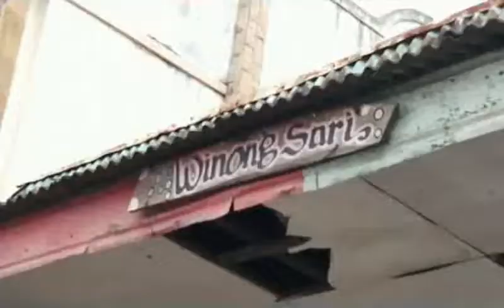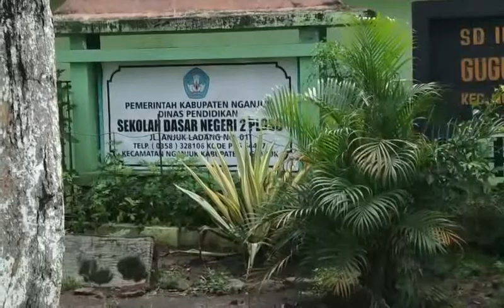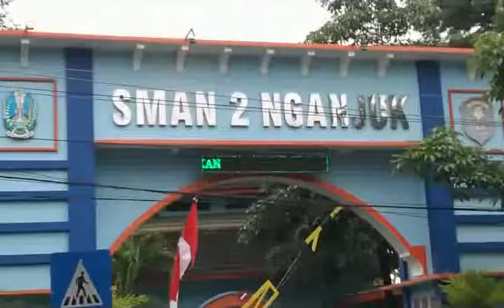NGANJUK Menjelang Jalur Baru, HATI-HATI !!!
Himbauan kepada warga Nganjuk untuk berhati-hati di sepanjang jalur jalan A. Yani, karena dua jalur tanpa pembatas menuntut konsentrasi di jalan, terlebih bagi pengendara yang akan belok/ganti jalur.

Nganjuk
Nganjuk baru
kota Nganjuk
Nganjuk kota
jalur baru
jalur baru di Nganjuk
hati-hati
ramai kendaraan
ramai
Jawa Timur
Jatim
Nganjuk pagi
suasana kota Nganjuk
jalan raya